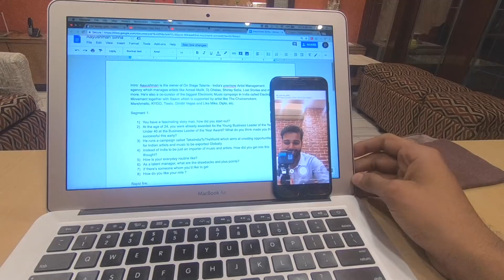Create Content in English or HINDI?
DDVLOG Episode 17